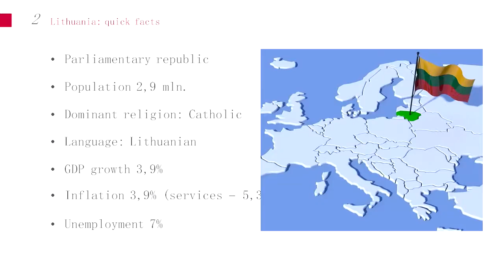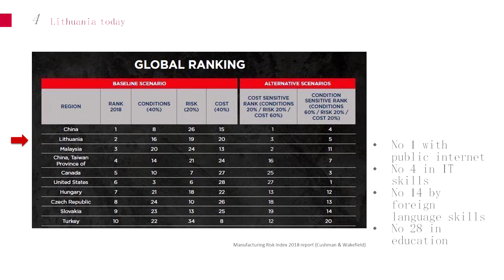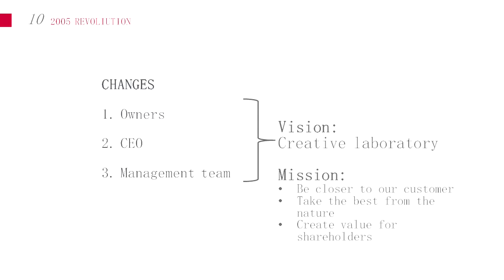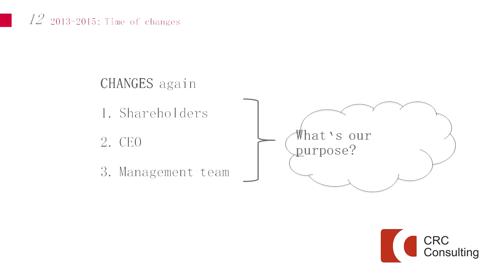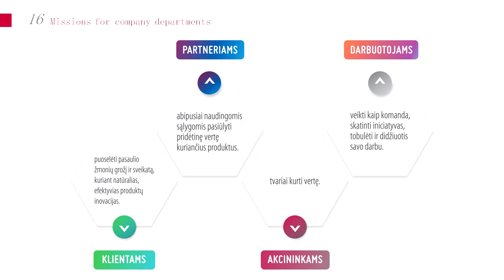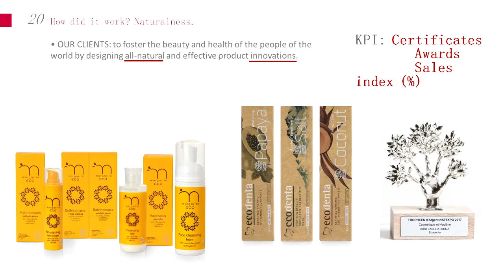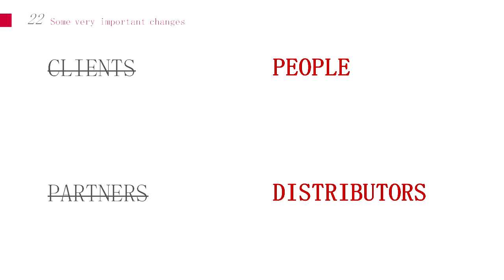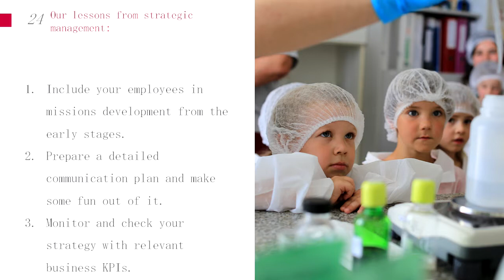VI Symposium - Romualda Stragienė, CEO. BIOK LABORATORIJA (Lithuania).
Roumalda has participated in the VI Symposium «Companies with a human face: Management by missions across cultures». The subject of his session was: Do not sell your business missions.